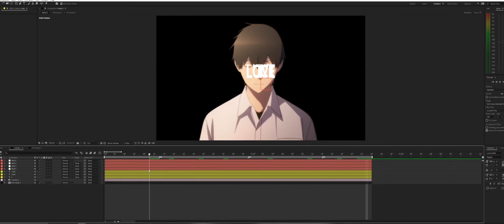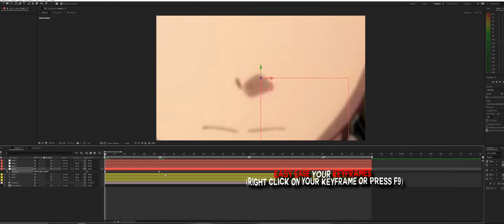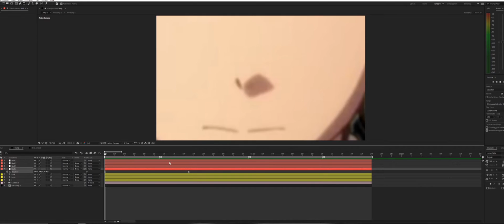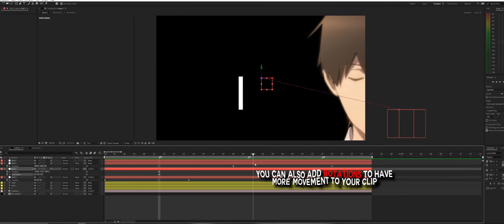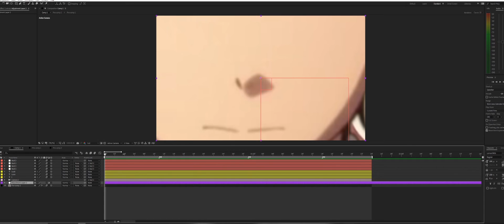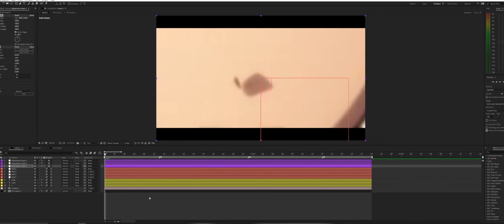Smooth 3D CAM Movement - After Effects Tutorial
Song:

Brakence - Sunder
Eden - Drugs

Anime:

Your Lie in April / I Want To Eat Your Pancreas